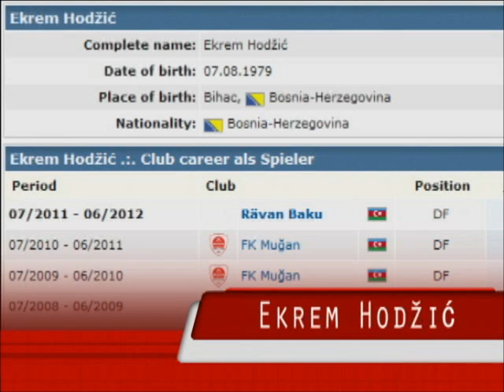Ekrem Hodžić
Jedinstvo Bihać